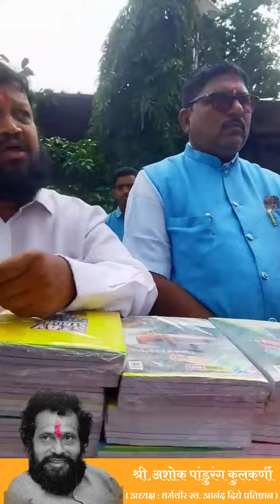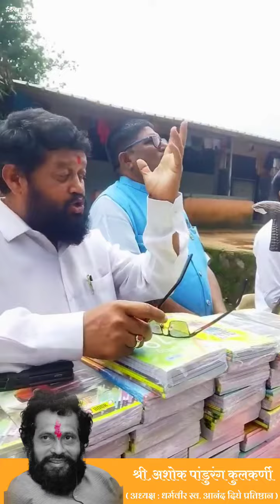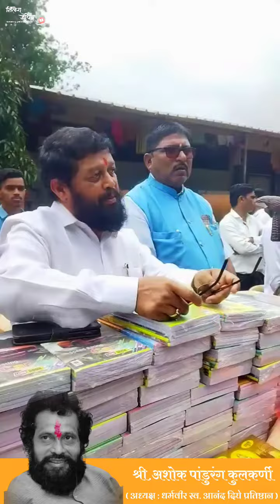अशोक कुळकर्णी गुरुवर्य धर्मवीर यांच्या सोबत च्या आठवणींना उजाळा देताना...